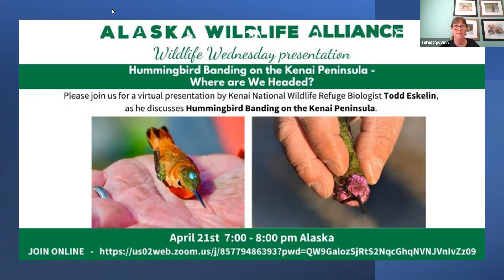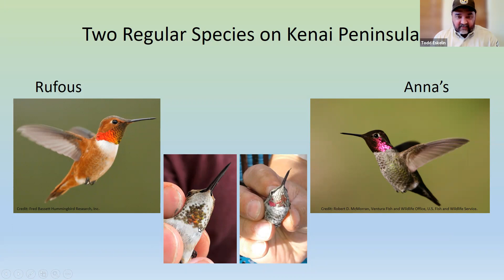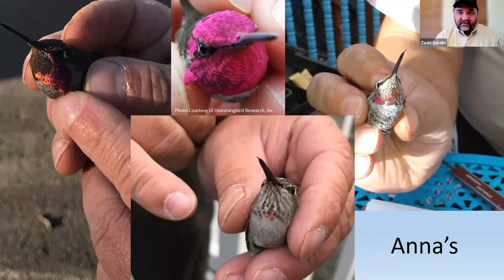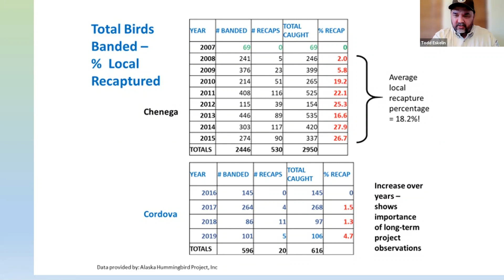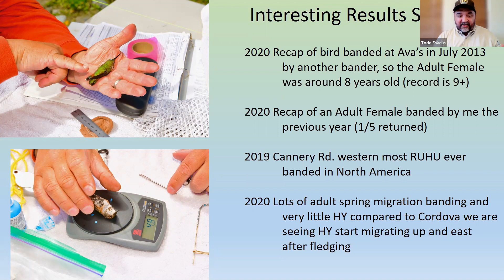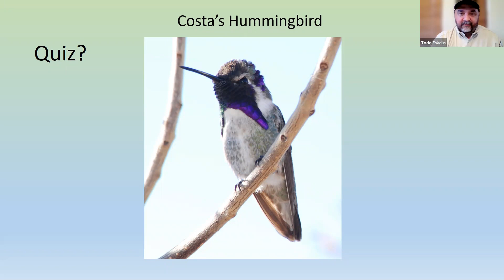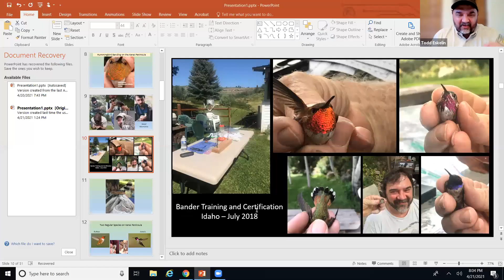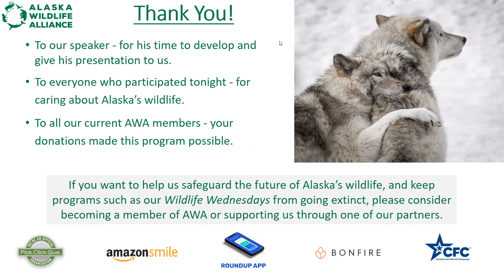Wildlife Wednesday: Hummingbird Banding on the Kenai Peninsula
Join us for a virtual presentation by Kenai National Wildlife Refuge Biologist Todd Eskelin, as he discusses Hummingbird Banding on the Kenai Peninsula.

Todd will describe his work banding hundreds of hummingbirds on the Kenai Peninsula, what we know so far and what we hope to learn in the future. Some people know we have Rufous Hummingbirds breeding on the Kenai Peninsula, but few are aware we have an increasing population of Anna’s Hummingbirds. Learn how to tell the difference between them. What can you do to attract them and contribute to this project? How close we are to having them year round in south central Alaska?